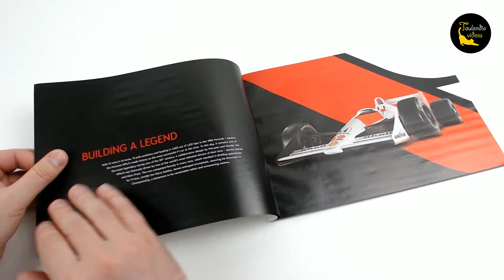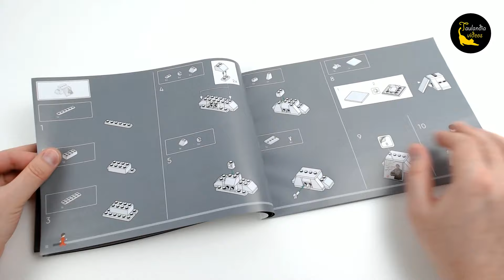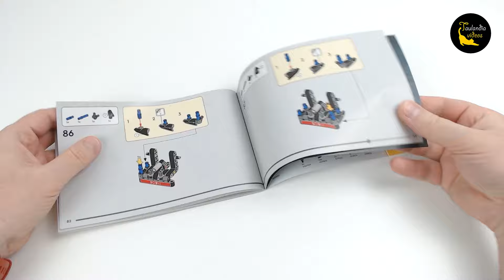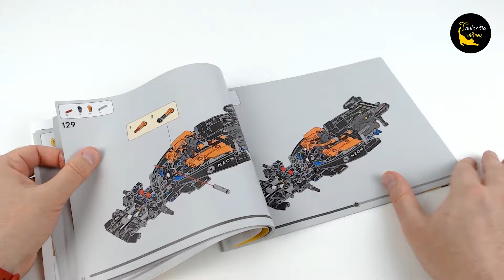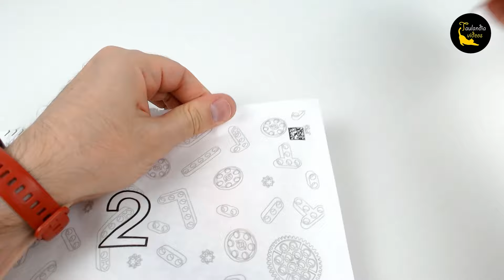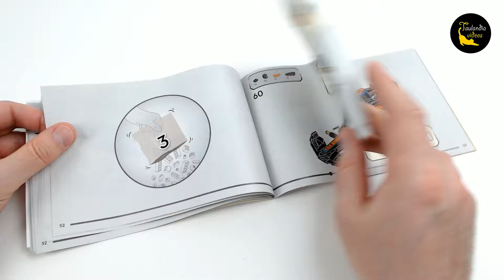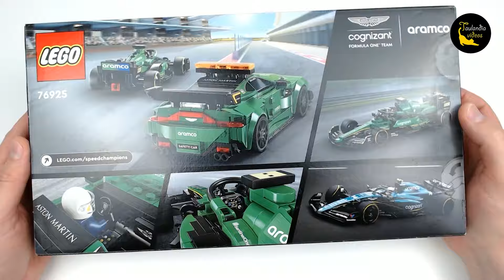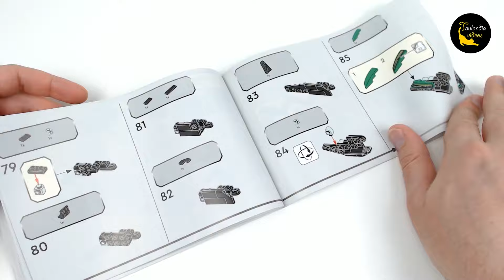LEGO Formula 1 Cars 2024 Compilation / Collection - unbox and speed build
Unbox and speed build LEGO® Formula 1 Cars 2024 Compilation / Collection - unbox and speed build:

00:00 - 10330 McLaren MP4/4 & Ayrton Senna
15:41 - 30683 McLaren Formula 1 Car
18:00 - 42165 Mercedes-AMG F1 W14 Pull-Back
30:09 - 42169 NEOM McLaren Formula E Team
46:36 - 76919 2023 McLaren Formula 1 Car
56:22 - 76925 Aston Martin Vantage Safety Car & AMR23

released: 2024